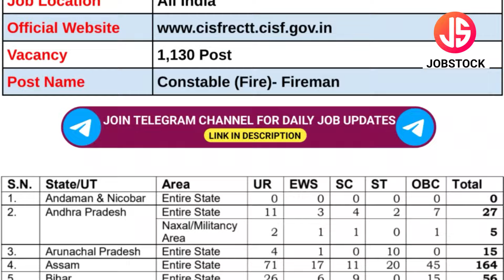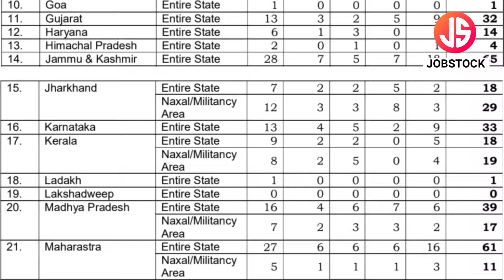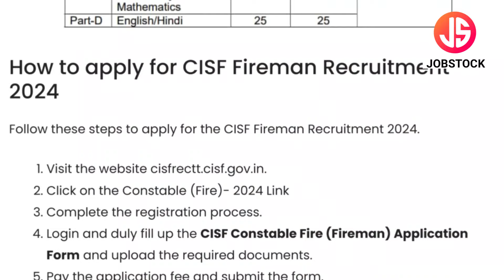12th Pass Jobs । CISF Recruitment 2024 | Constable Fireman Recruitment 2024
12th Pass Jobs । CISF Recruitment 2024 | Constable Fireman Recruitment 2024

Central Industrial Security Force (CISF) has announced Constable (Fire)- Fireman Posts. In this Video, I've Explained Post Name, Educational Qualification, Selection Process & How to Apply Online.
Central Industrial Security Force (CISF) is currently Recruitment For Freshers Candidates. This is the best job for you to start your career.

Your Enquiries

cisf job vacancy
cisf constable fireman vacancy 2024
cisf constable fireman recruitment 2024
cisf job
cisf asi recruitment 2024
cisf recruitment 2024 apply online
sarkari naukri
sarkari job
fireman jobs
cisf fireman jobs
cisf fireman recruitment 2024
12th pass jobs